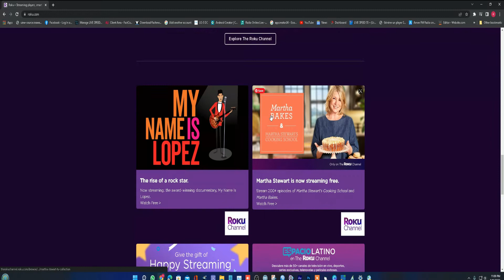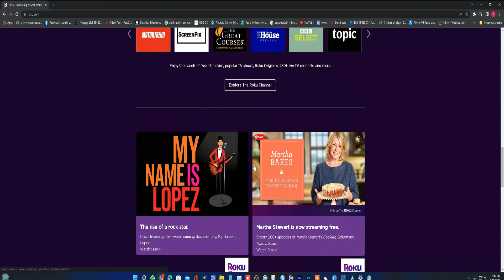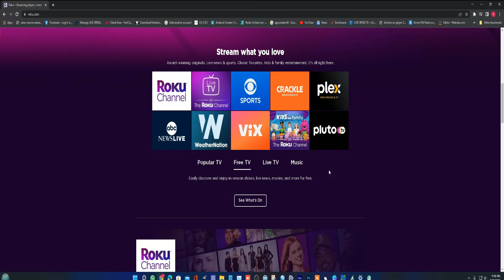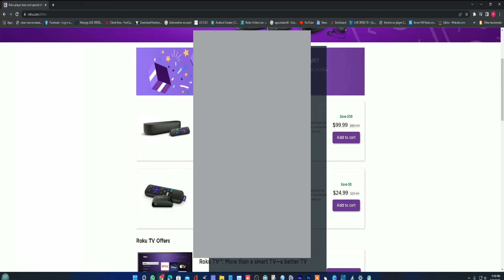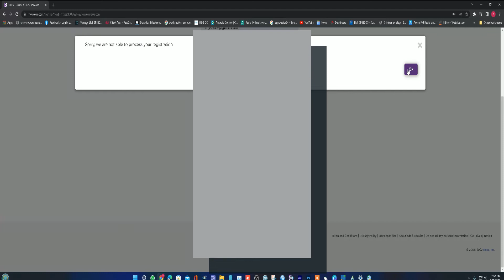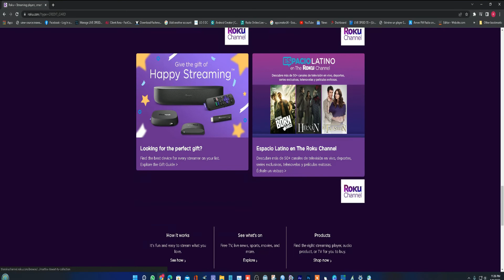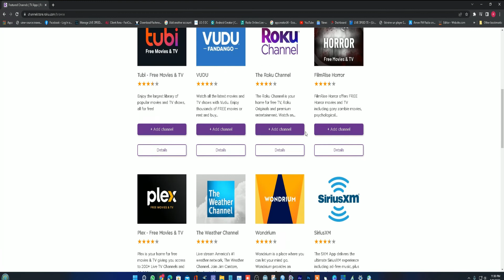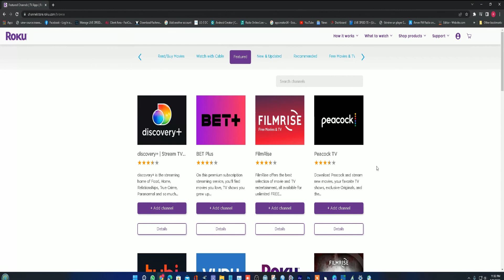Me ki jan yo kreye yon kont roku gratis